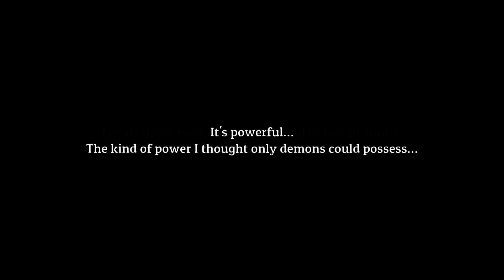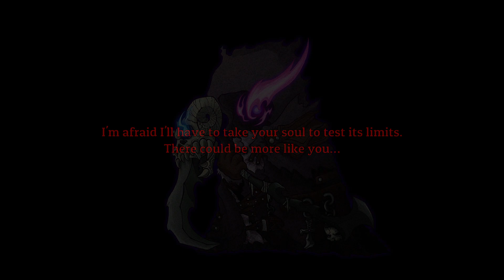Lost Castle first play attempt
it was free on Epic... still is for a few days, so I tried it out.